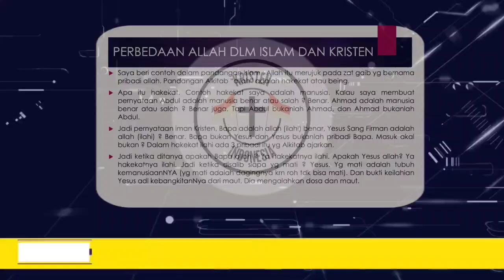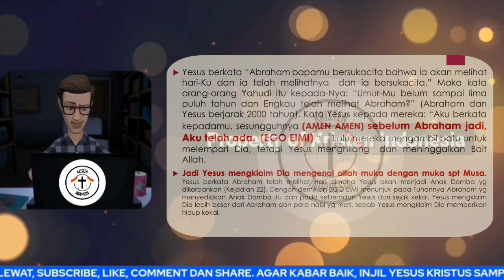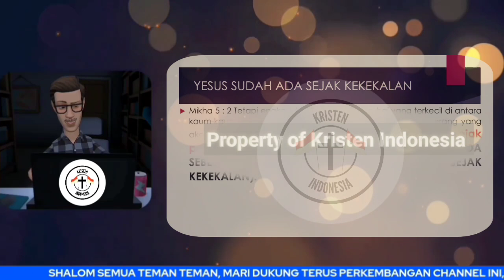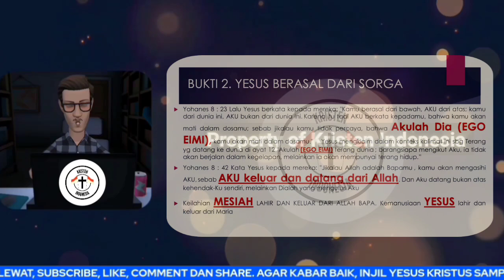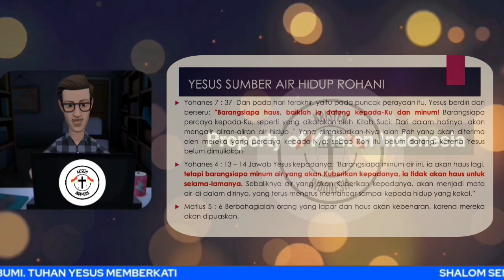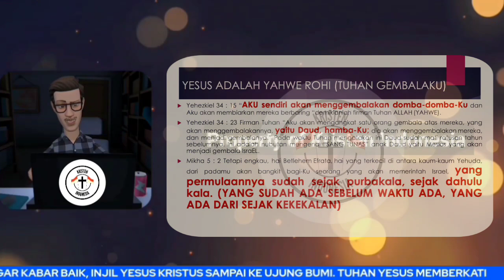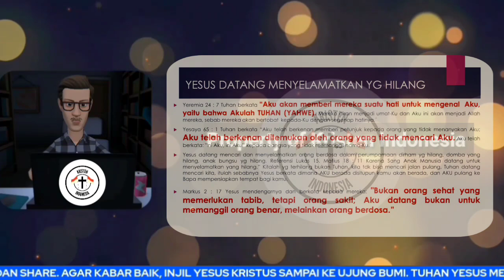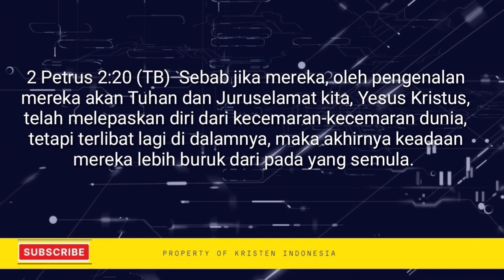‼️Sofiatul Al hayat membongkar Fakta sejarah| Rahasia Terungkap lagi| SIMAK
Shalom semua sahabat Kristen Indonesia, mari saksikan dan jangan lupa untuk dukung perkembangan channel ini lewat